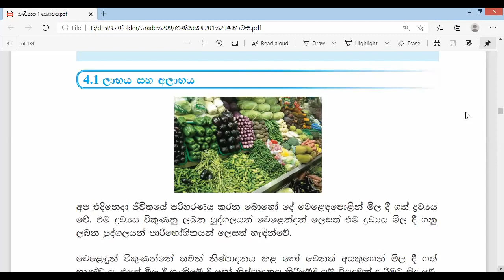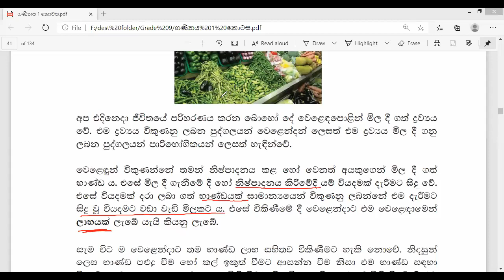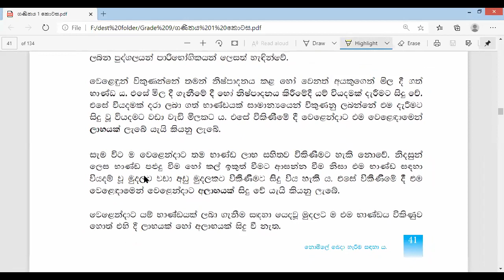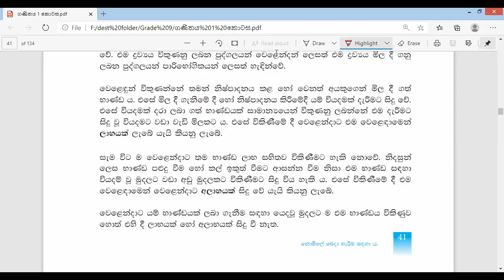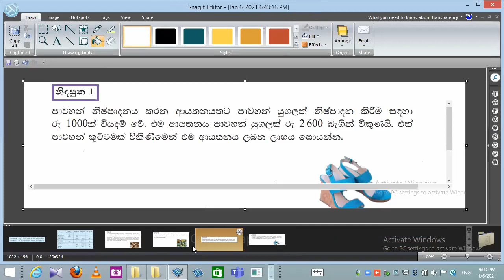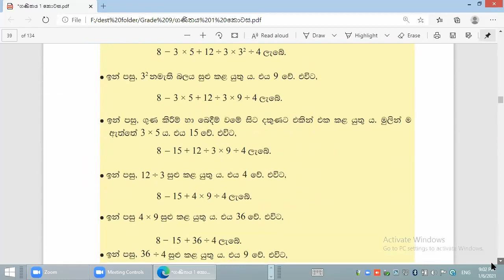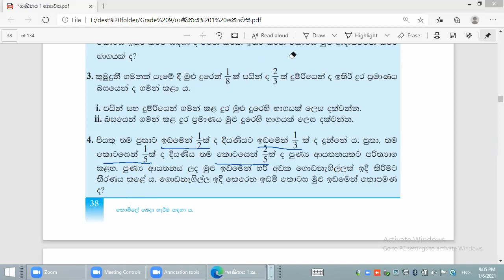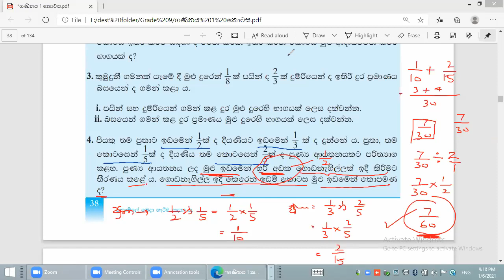ප්‍රතිශත 9 ශ්‍රේණිය